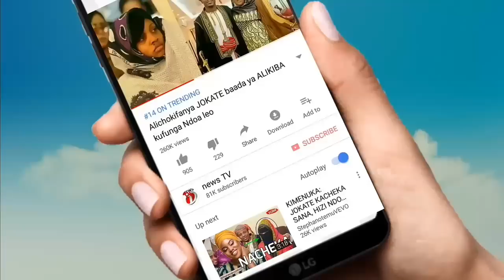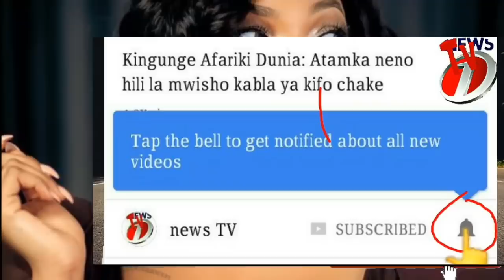Hali ya WEMA SEPETU meneja wake Azungumza,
meneja wa Wema Sepetu Martin Kadinda azungumza kuhusu hali ya muigizaji maarufu nchini Wema Sepetu baada ya uvumi wa maneno kuwa ni mgonjwa na amezidiwa sana na kusema kwamba taarifa sio za kweli na pili Wema kwa sasa ni msiri sana na maisha yake